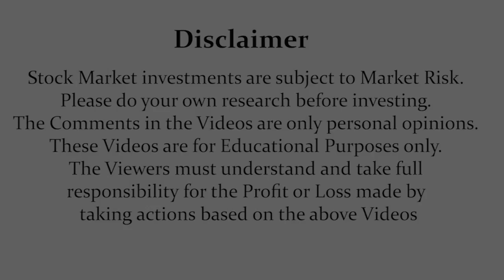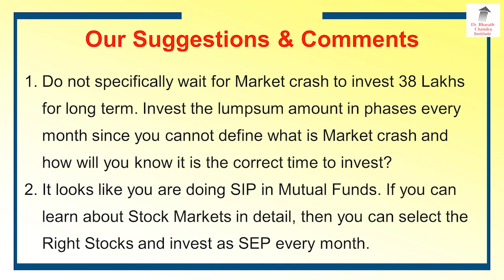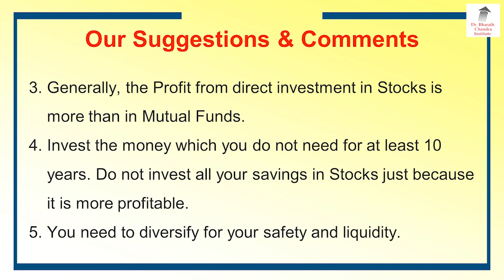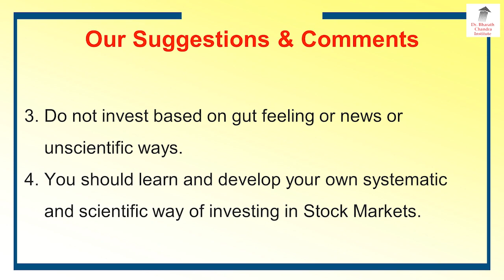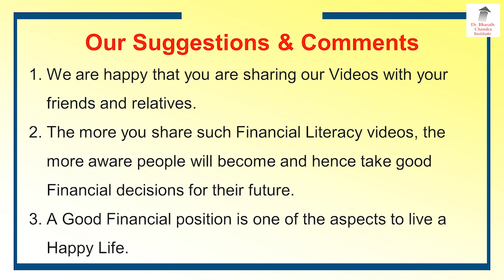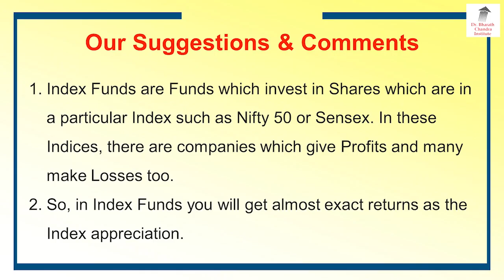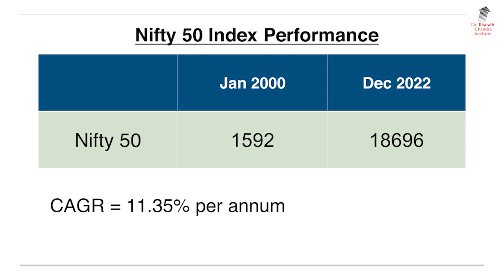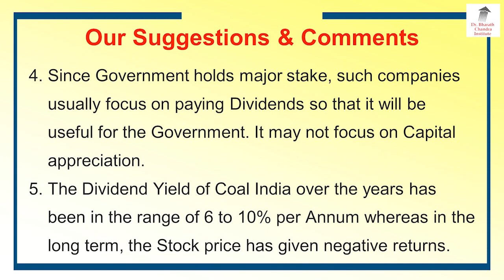ನನ್ನ ಹತ್ತಿರ 38 ಲಕ್ಷ ಇದೆ, ಮಾರುಕಟ್ಟೆ ಕುಸಿತಕ್ಕಾಗಿ ಕಾಯುತ್ತಿದ್ದೇನೆ!!?